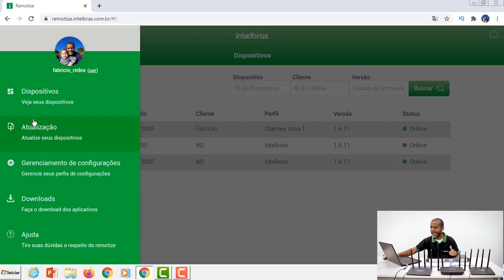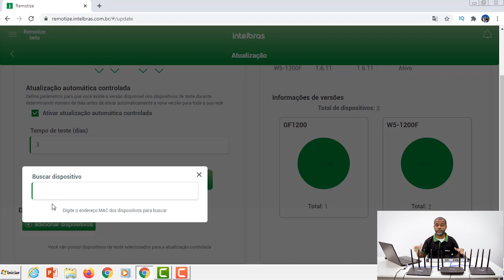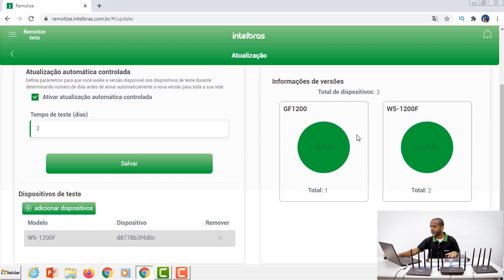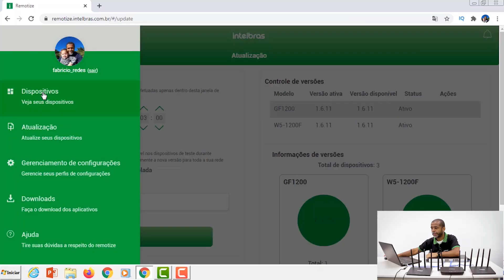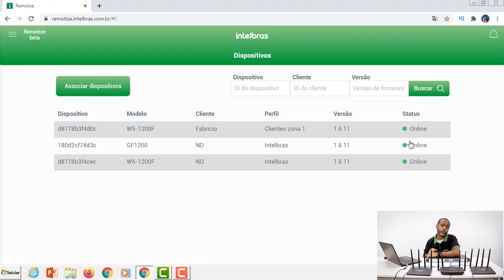Provedor - Atualizar firmware do roteador pelo Remotize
Neste vídeo mostramos para os provedores de internet como é o processo de atualização de firmware dos roteadores da linha Wi-Force Intelbras.

No processo é possível definir uma janela de horário para atualização dos roteadores, selecionar alguns roteadores para teste da nova versão e desta forma manter todo o parque de roteadores atualizado. Os modelos de roteador compatíveis são: GF1200 e W5-1200F